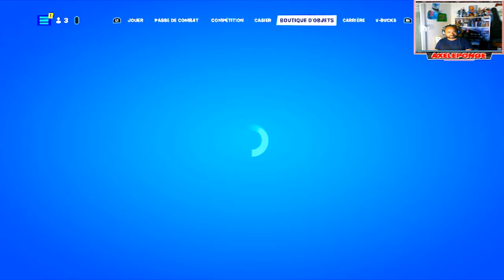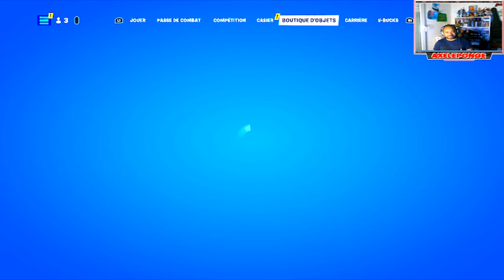Fortnite | J'ai acheté le passe de combat du chapitre 3 de la saison 4